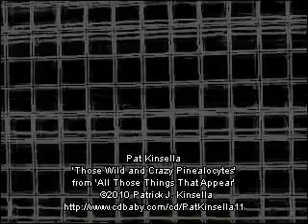Pat Kinsella - Those Wild and Crazy Pinealocytes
Title: Those Wild and Crazy Pinealocytes
Artist: Pat Kinsella -
from the release: 'All Those Things That Appear'